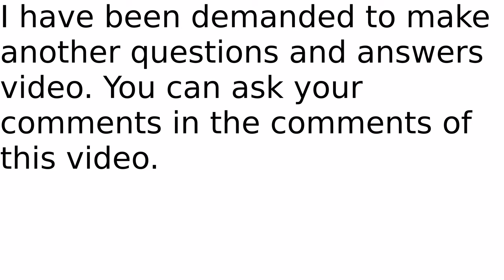Questions and Answers 3 announcement